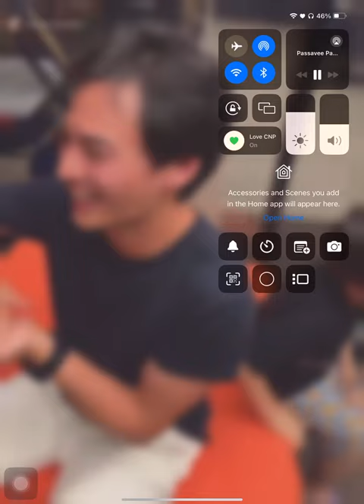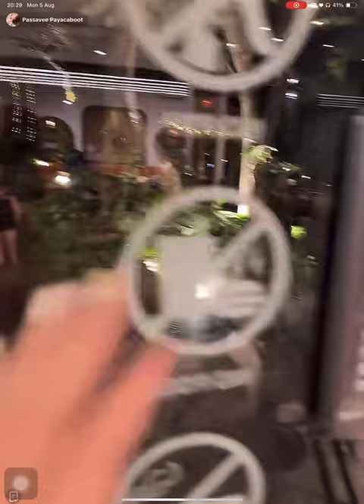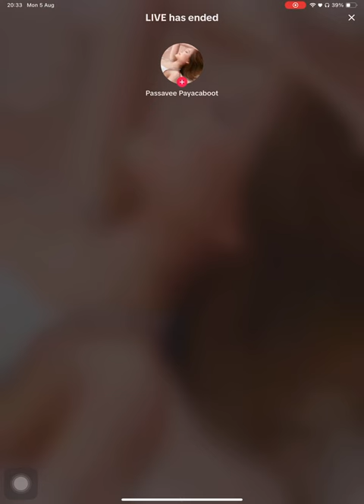Live Tiktok คุณน้ำหวาน (5/8/67) EP.2